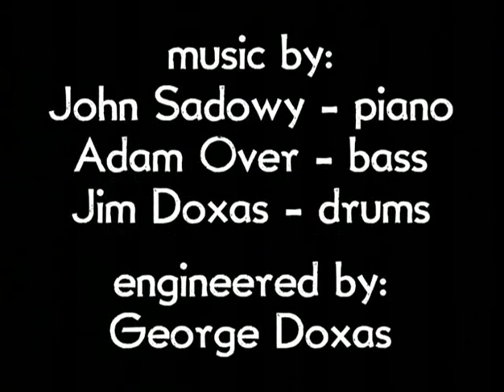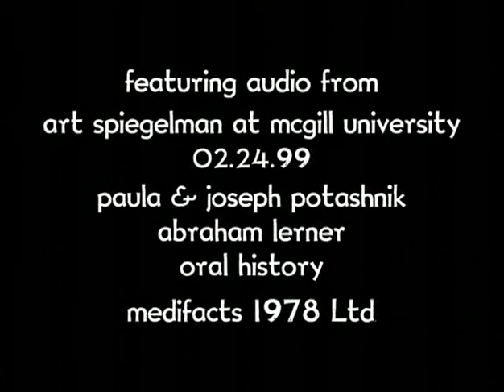ARTIE'S FILM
This film by J.Jacob Potashnik, with sound design by Tony Babinski, was co-produced by Carole Sheppard. It features a jazz score by Adam Over (bass,) John Sadowy (piano,) and Jim Doxas (drums.) The sound is composed of clips from a Medifacts tape about contraception, testimony by members of the Lerner and Potashnik families, original voice-over read by Thomas Babinski, and clips from an audio recording of a lecture delivered by Art Spiegelman in Montreal. Video footage shot in 16 mm black and white in New York City 1980-81.